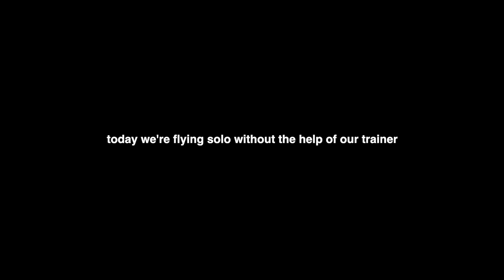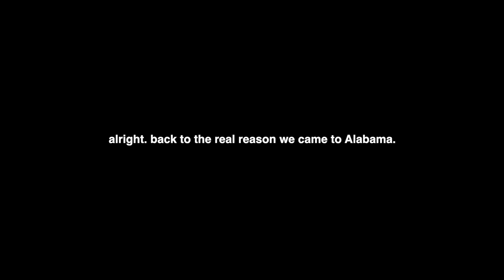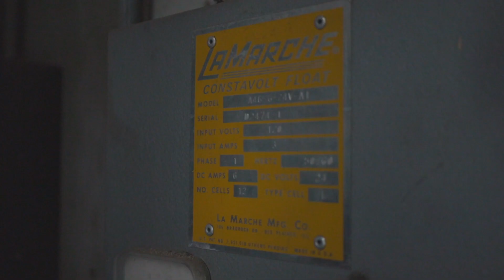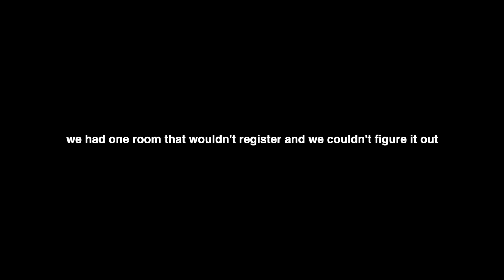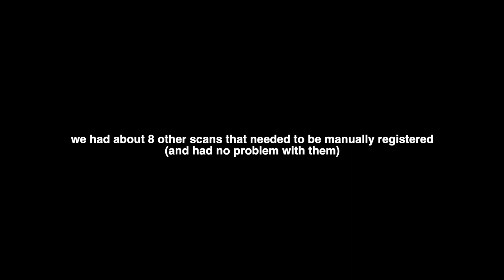laser scanning a DESERTED BUILDING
This is our VLOG about our second day using a Trimble X7 on site in Alabama.

The Trimble X7 3D Laser Scanning unit is a LIDAR Scanning device that can map the interior and exterior of buildings and other structures.

In this video, we explore an abandoned building in downtown Montgomery, Alabama using the X7 to scan the interior and exterior elements. The general contractor, will be using this data during the Building Renovation they're doing on the structure.

We wanted to know how quickly you can hit the ground running with a laser scanner on your project. In this video, we'll discuss how the Trimble stacks up against some of the competition, like the Faro scanner that was also out on the job site with us.

Mainly, we're focusing on answering the question "How easy is the Trimble X7 to use?"

In the next video, we'll be going over the processing part of the equation. How easy is it to get a usable point cloud so that you can model elements to it and coordinate issues?

** All opinions and comments are our own, and we were not paid by Building Point or Trimble to say anything that we said about any other laser scanning manufacturers. **